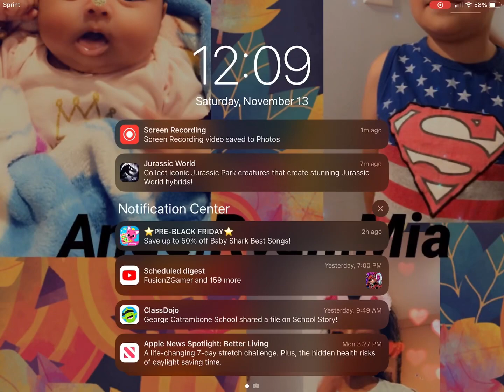Arcos new hunt